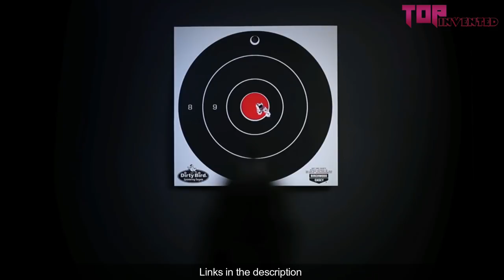Most Powerful Air Pistol in the World - Top 6 Best Air Pistol 2021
Links to the Top 6 Most Powerful Air Pistol in the World:
6. Crosman 2240 Bolt Action CO2 Pellet Pistol
5. Benjamin Trail NP Break Barrel Air Pistol
4. Umarex XBG 2254804 CO2 Powered
3. Crosman Vigilante CO2 Caliber .177
2. Umarex Legends M712 .177 Caliber
1. Crosman American Classic Pump Air Pistol

Gun Resetting Target